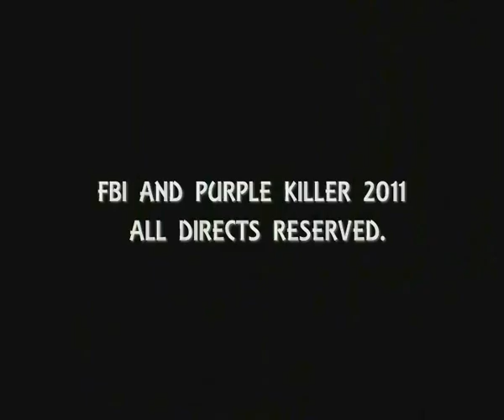Anonymous - COMEDY SHOW #9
D-ELEVEN,MIKAEL LUMMERTZ,ZECKAMELO,JONNY CAP, MANO606 e IRA STORCH - VLOG DO TERRORISTA FBI,PURPLE KILLER, MR.ZYKYZYRA, BOMBA KILLER,PRAXEDES,DEMOLOG,CHURRAS KILLER - xxl CrazyDuckTv Nintendo Wii U - E3 2011: Announcement Trailer Gafe da ana paula padrão Rihanna - Man Down Nigahiga Assistente de palco de Gugu dá beijo na boca do apresentador milton O Guardião Universal EX- BBB André Cowboy é assassinado no interior de São Paulo Fatinha Marques BAD BOY do Carrão Crateús mp4 Restart não mamãe! Cavalo De Pau Acaba Em Tragédia - car crash accident Barcelona 3 x 1 Manchester United 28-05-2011 Liga dos Campeões Soldados dançando e cantando o hino nacional versão Funk CHAVES CHAPOLIN CHESPIRITO ROBERTO GOMEZ BOLANOS CHAVO DEL 8 DOM RAMON CARLOS VILLAGRAN extra tags: Antônio Banderas no Mais Você - Parte 1/3 2/3 3/3 10 músicas que você ja dançou e tem vergonha de admitir Rebelde Napoleon vs Napoleon RANDOM STUFF #01 Lara e sua primeira DR - Discutindo a relação Beyoncé - Run The World (Girls) Afrodisíacos, Frio e Trapacear a Vida CQC best laughing Video Ever CULT Lustigstes Video KULT VÍDEO INÉDITO DA MORTE DE OSAMA BIN LADEN -morre diabo Rebecca Black - Friday (OFFICIAL VIDEO) Bieber Zombie In Our Mail! IMPRESSIONANTE Nicole Scherzinger - Right There ft. 50 Cent Casamento real: Kate Middleton (Catherine) e Principe William - troca de alianças (traduzido) osama bin laden morreu Luan Santana canta o hino do Brasil na Fórmula Indy OficialMundoCanibal Paulinho Vilhena cuspindo no Rafael Cortez final bbb 11 kibe loco 11 Malhação Pânico Na TV 01/05/2011 - Jô Suado LaricaMix - Larica dos Mulekes Remix Vagazoides rebelde atropelamento ciclistas em Porto Alegre tsunami japan 2011 japao Leva Noiz - Liga da Justiça (Foge Mulher Maravilha) - | HIT VERÃO 2011Corinthians Paulistão 2011 FLAMENGO Comercial Sandy Devassa | Todo mundo tem uma lado Devassa Jeffree Star 27/02/11 EXCLUSIVO POLICIAL FEMININA DEIXADA NUA NA DELEGACIA E PRESA [SEM CENSURA] Tititi - 21/02/2011 Parte 1 - Tv Rede Globo - Britney Spears - Hold It Against Me fbi e purple killer ''Detone a bomba'' primeiro capítulo Nike Free Run+ 2 - Free Yourself extra tags ronaldinho mysteryguitarman Justin Bieber Born To Be Somebody Music Video Never Say Never Usher Selena Gomez Who Says RONALDO FENÔMENO DEIXA O FUTEBOL E ANUNCIA SUA APOSENTADORIA ! MSN: schmegel47 BBB11 - "Fantasma" apavora ... primeiro gol do ronaldinho penalidade máxima UFC 126 Anderson Silva vs Vitor Belfort - Spider vence por nocaute Ronaldinho skill in Flamengo training! The behind-the-goal goal FALCAO futebol LANÇAMENTO DA MARCA rio 2016 fifa vs pes Sylvie van der Vaart faz embaixadinhas em gravação Batman Arkham City Trailer Xuxa debocha de Deus God of War Rihanna - What's My Name bolanascostas fluminense campeao brasileiro 2010 Ti ti ti na íntegra. Black Eyed Peas - The Time (dirty bit) A vingança de Silvio Santos e o bambú paramore Playing God [OFFICIAL VIDEO] Não Faz Sentido! - Preconceito argentina 1x 0 brasil melhores momentos bon jovi new york Eduardo Sterblitch/Cesar Polvilho no Jô Soares E.T BILU Dilma Rousseff primeiro pronunciamento fazendo o REBOLATION B.o.B - Airplanes ft. Hayley Williams of Paramore [Official Music Video] maspoxavida Harry Potter and the Deathly Hallows eleiçoes enrico rastelli d-eleven Abdullah tatsulow dvc mikaele D-11 didastyle fashola djiminho mr woo marisa cintra marta MysteryGuitarMan felipe vih guga touzani sagami tsatsulow Eminem - Love The Way You Lie ft. Rihanna Making Of - Cleo Pires Justin Bieber HD [COMPLETO] Magical Instruments Touchdown ou gol? David Belle Torcedor Nu Invade Campo marina plinio arruda jose serra dunga dia de furia 4 5 Netherlands JABULANI homem-cavalo holanda penaltis 1998 gol contra 02/07/2010 World Champions TSUNAMI D-ELEVEN Kazoos jabulani Machinima / Sanity Not K3 Included Ep4 (Super Smash Bros Brawl MW2 Team Fortress 2 Heavy Rain Zelda Halo Machinima) waymoves d11Blueberries LOL WOOT penalty rafael Parangolé - Rebolation - Clipe Oficial |NOVA 2010 "Empire State of Mind" Jay-Z | Alicia Keys [OFFICIAL VIDEO] 2 chapéus CHORANDO Salomão revoltado Copa 2010 Restart, 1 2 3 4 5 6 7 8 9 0 a b c d e f g h i l m n o p q r s t u v z x w y k Miley Cyrus "Can't Be Tamed" - OfficialPremiereMySpace nt .performance eurobac 07 calcio football soccer freestyle billy wingrove palle fx patw the best compilations vol freestyler impossible apatw nt milan inter $$$ cross nelson rody street giochetto numero talento materazzi kakà fedor big foot mazza Osama bin Laden dies, say TV networks.Morre Osama bin Laden,dizem redes tvs mazzate police DB DragonBall Z DragonBall DBGT DragonBallGT DragonBall GT DBAF bebe fumante 40 cigarros Machinima Today / dilma lula MachinimaVuvuzela 1º Disputa do Torneio Freestyle (Mais Você) GAFE DA FERNANDA GENTIL SPORTV The Legendary Love The Way You Lie Eminem Rihanna Recovery Megan Fox Dominic Monaghan tiririca Lady Gaga Born This Way LadyGagaVEVO